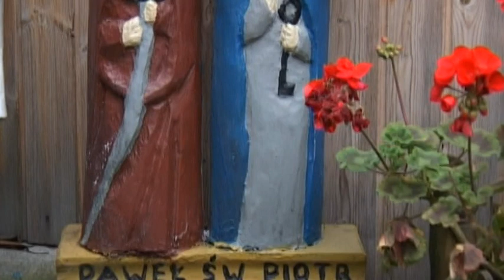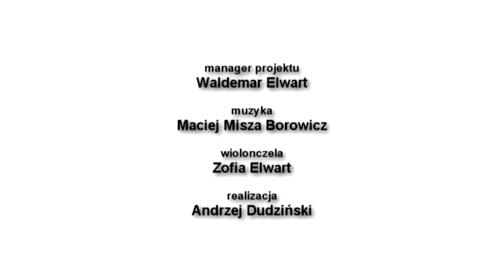Józef Chełmowski, Ostańce próśb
Józef Chełmowski to artysta, rzeźbiarz, malarz, filozof i wynalazca,  którego przedstawiać nikomu nie trzeba. To bez wątpienia najbardziej znany współczesny ludowy artysta kaszubski. W naszym filmie opowiada o kapliczkach, które zaprojektował i wykonał.